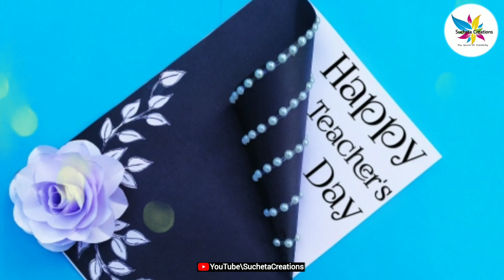How to make Teacher's Day Card | DIY Teacher's day card idea | Handmade Card tutorial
| ✏ MORE BEST OUT OF WASTE VIDEO ON MY CHANNEL |